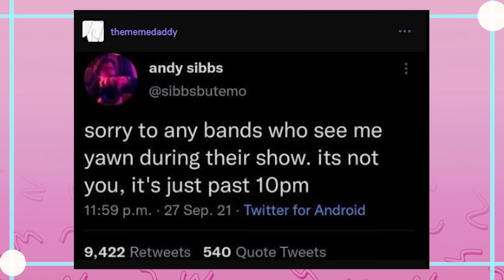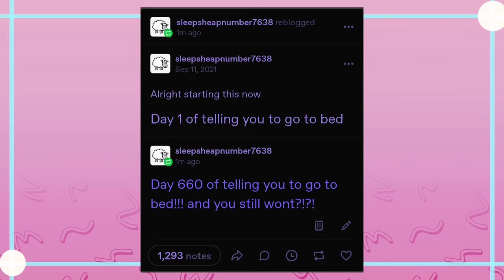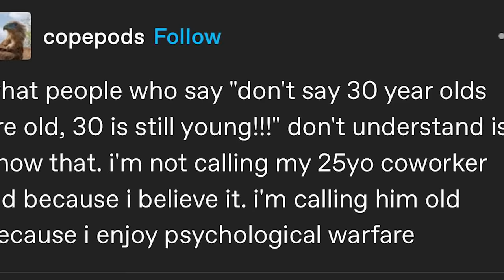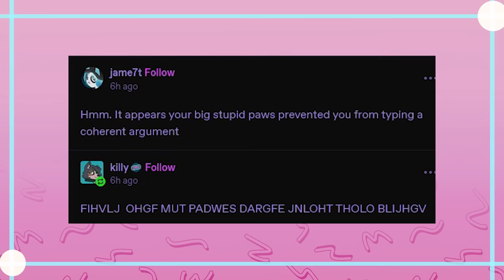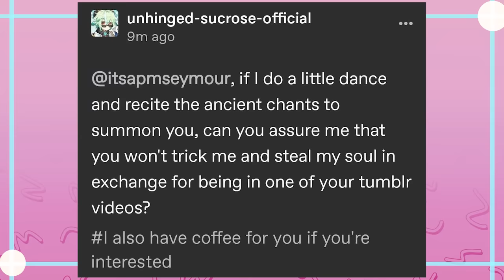How Do Worldbuilding W/ Tumblr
EDITOR- Andy

Got Stuff You'd like to Send? Send it to:
P.M. Seymour